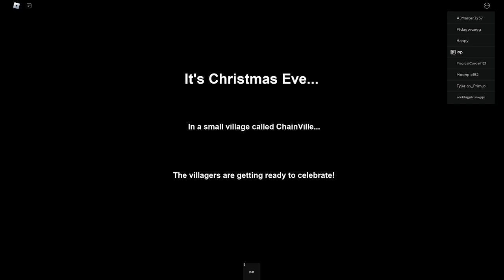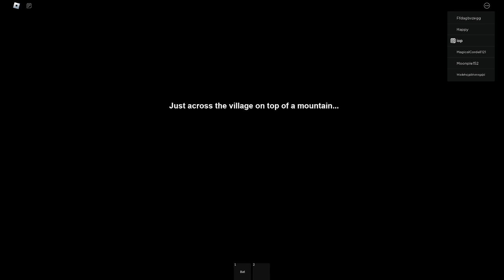The Grinch 🤢 (STORY) | charismas vibes are here